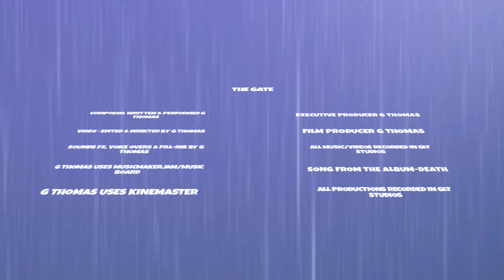THE GATE - Bradam23ify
The Third Album installment of G's unconventional style of Instrumental music!
THE GATE • DEATH
Written & Composed by G Thomas

G Thomas uses MusicMakerJAM
Music board & Kinemaster ( Videos )

Bradamshop.com

Created by G Thomas

Engineering: G Thomas

Edited & Directed by G Thomas

Bradam23ify/GLT Studio Productions
Band/Videos is a Trademark of G Thomas

Executive Producer: G Thomas

A - G THOMAS FILM
Look for the Album " DEATH " on

Help Support Bradam23ify by
Share & Don't be stingy...
Hit those buttons BRADHEADS

A GLT STUDIOS PRODUCTIONS